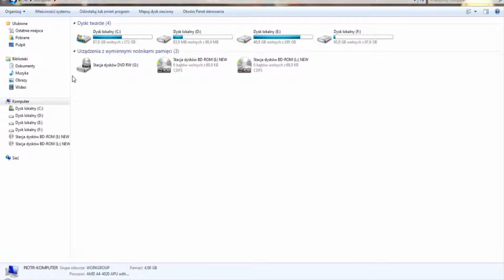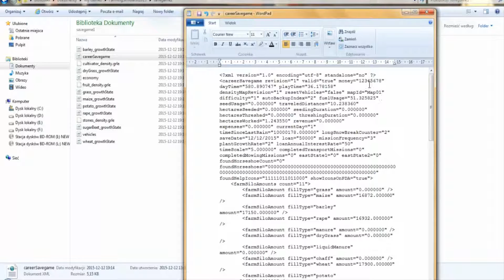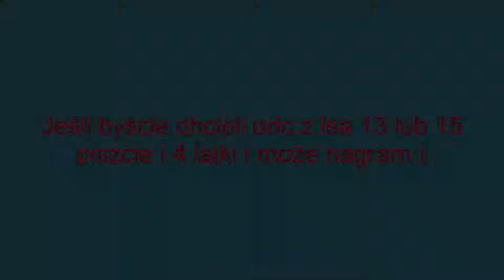Poradnik do gier #1 Jak dodać kase do ls 13! 1080p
Hej nagrywam #1 odc. poradnika, jak dodać $ do Ls 13 tak samo chyba dodajemy do ls 15
►4 lajki jak mówię może nagram odcinek z ls 13 lub 15 zobaczymy!
►Komentuj
►Myślę że pomogłem :p